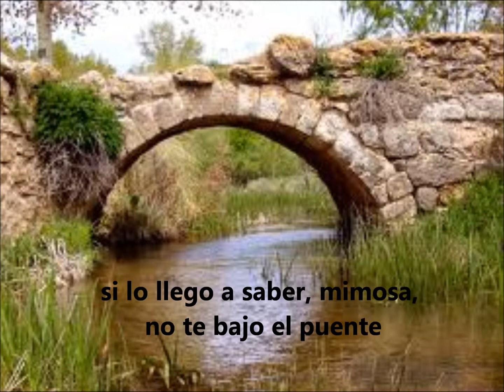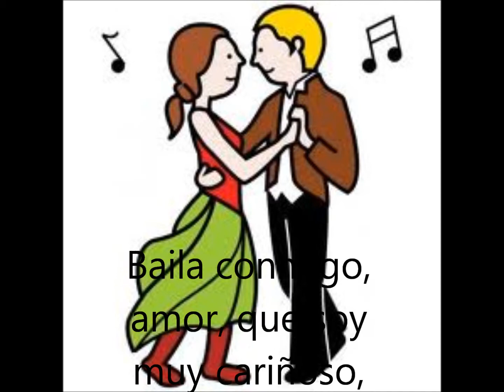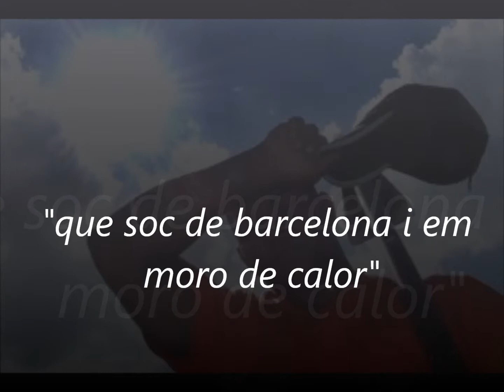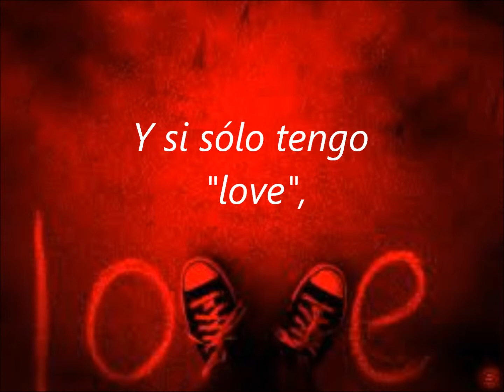El último de la fila Como un burro a la puerta del baile IES Sentmenat